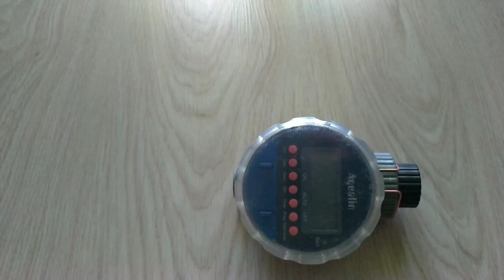Ремонт накидной гайки поливочного таймера#сад#полив#участок#капельный#огород#бак#вода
Треснула накидной гайка поливочного таймера. Процесс восстановления.